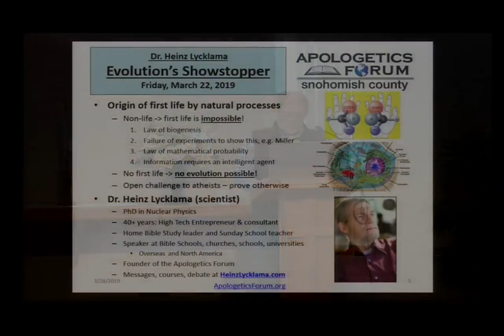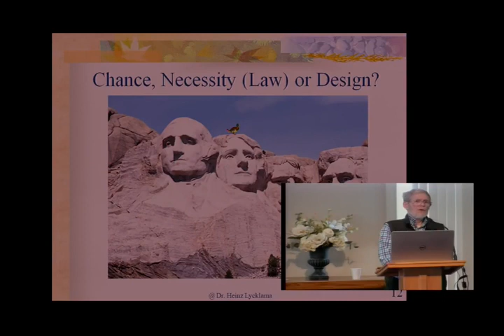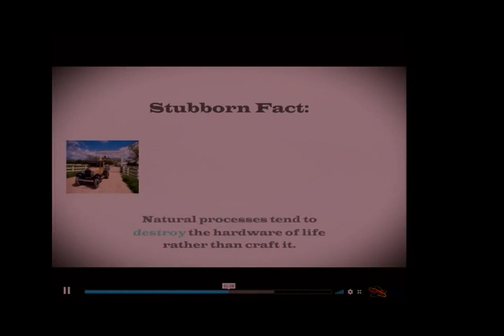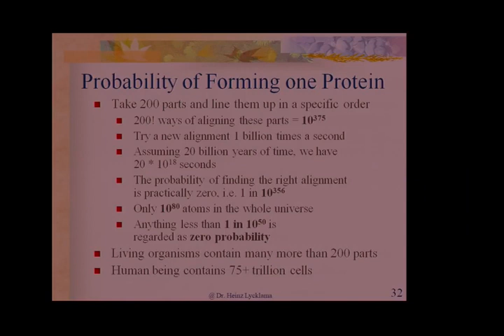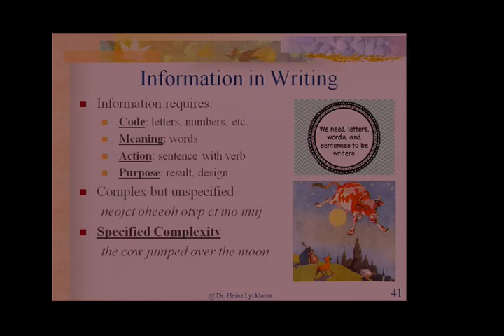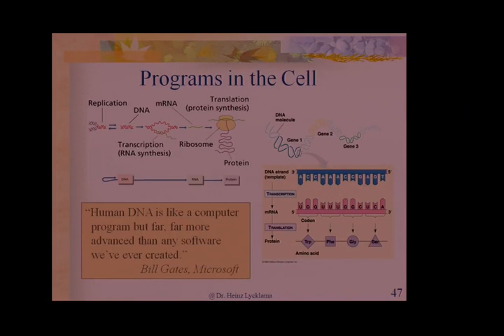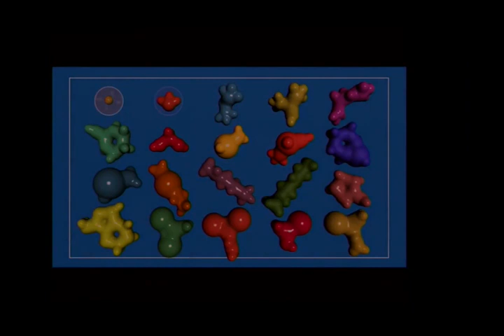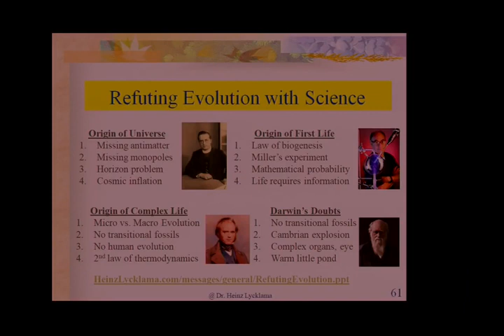Evolution’s Showstopper – Dr Heinz Lycklama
All attempts by evolutionists to show that first life from non-life by natural processes can be explained by evolution have come to naught for four main reasons: 1) The Law of Biogenesis confirmed by Pasteur in 1864. 2) The failure of experiments like that of Miller in 1953 to show that life can come from non-life. 3) The mathematical probability of forming the first living cell by random chance processes is beyond possible, and 4) The information in a cell (DNA) requires an intelligent mind. The failure of the origin of first life from non-life by natural processes is actually a show stopper for evolution.

Psalm 139:14, I praise you, for I am fearfully and wonderfully made.

Dr. Heinz Lycklama earned a Bachelor’s degree in Engineering Physics (1965) and a Ph. D. degree in experimental Nuclear Physics (1969) from McMaster University in Canada. Since then he has worked in the telecommunications and computer software industries at Bell Telephone Laboratories in NJ and at Interactive Systems Corporation in CA – as an individual contributor and in management positions. In 1992 Dr. Lycklama founded Open Systems Technology Associates (OSTA) to offer his technology management consulting services to various start-ups in the high technology industry. In 2013 Heinz founded the Apologetics Forum to help equip believers in the defense of The Faith.

Being challenged in his Christian faith by what he was taught in university in the 1960’s, Dr. Lycklama has always maintained an active interest in the Creation vs. Evolution controversy. He has developed a series of lectures on Creation vs. Evolution, Christian Apologetics, and Biblical Worldview over the years and presented the material in Sunday school classes, to college students, during church services, at Bible Schools, and other venues in Europe, Asia, Africa and North America. With his knowledge of the Bible and science, Dr. Lycklama has continued to develop and present new material in these subject areas. Information on his messages and presentations can be found